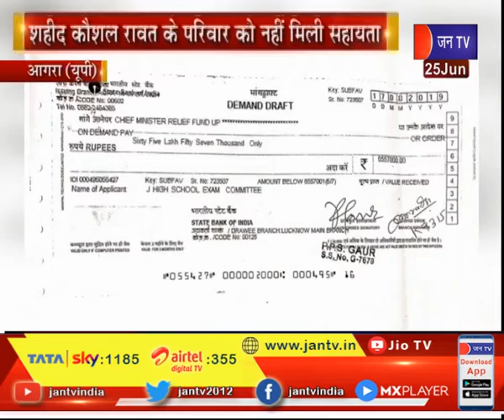Agra News | शहीद की पत्नी ने सरकार से लगाई गुहार, शहीद कौशल रावत के परिवार को नहीं मिली सहायता